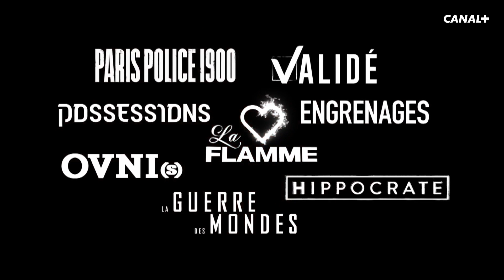Les Créations Originales CANAL+ de la saison 2020/2021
Les Créations Originales de la saison 2020/2021 à découvrir bientôt sur CANAL+.